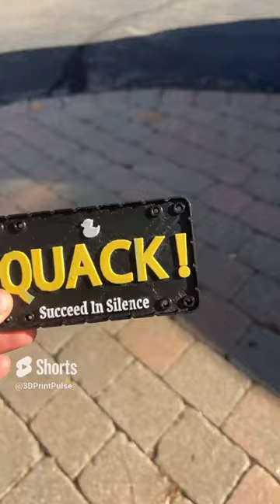3D Printed Custom Vex License Plate